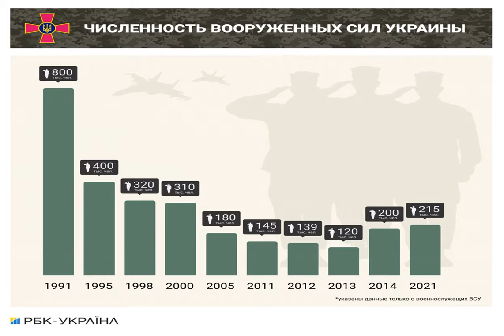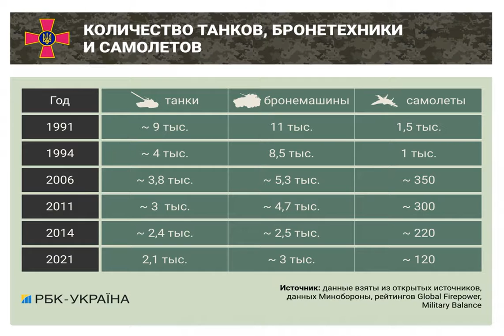Со щитом или на щите. Как менялась украинская армия за 30 лет Независимости.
ВооруженныесилыУкраины Донбасс ядерноеоружие 30летНезависимости Армия Украины с 1991 года претерпела, вероятно, наибольшее преображение среди всех силовых органов страны. За три десятка лет Вооруженные силы прошли путь от упадка и массового сокращения до вынужденного и экстренного возрождения в условиях войны. Как менялись ВСУ с начала Независимости и до сегодняшних дней – ниже в материале РБК-Украина. После развала Советского Союза на территории Украины оказалась четвертая по размеру армия в мире плюс колоссальные запасы боеприпасов и военной техники. Кроме